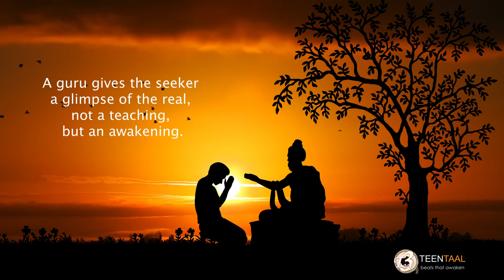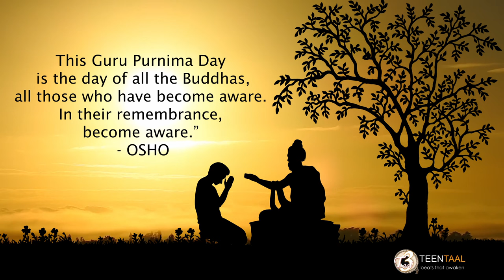Guru Meri Pooja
On this occasion of Guru Purnima when disciple express gratitude and reverence to their Guru.

We present a musical piece combining the Sitar, Flute, and Guitar. We hope this composition helps those who wish to sit silently and embrace the essence of stillness.

The full moon night of the Hindu calendar month of Ashadh (June-July) is celebrated as Guru Purnima every year.

There is no other greater ecstasy than to know who you are – OSHO